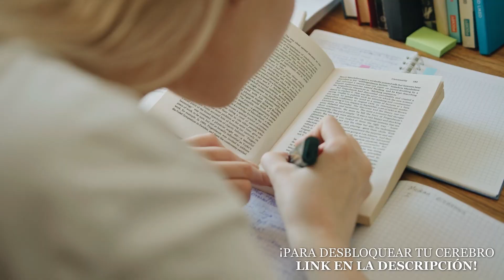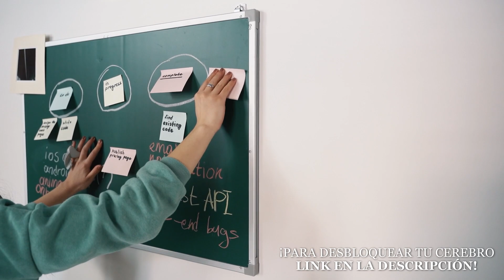Aprende a estudiar mejor con estas técnicas efectivas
¡Hola Lector Explosivo!